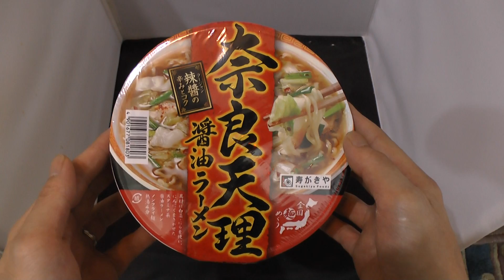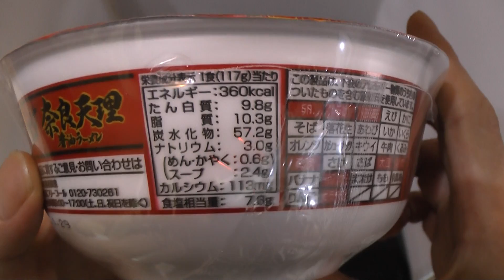奈良天理ラーメンのカップ麺をレビュー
奈良天理ラーメンのカップ麺を購入し食べた感想を解説した動画です。
YOUTUBE公式初心者向けレクチャー動画
レッスン1：チャンネルを作る